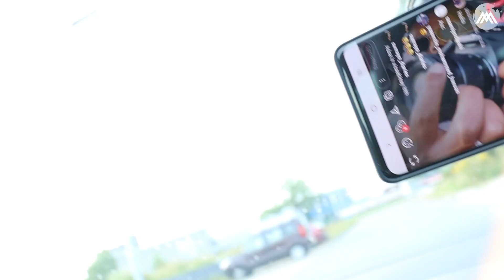Aasha Gaari kaxeeneesa bilaa Ruqsad!.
muuqaalkan waxa ku saabsan yahay Aasha oo markii ugu horeesa kaligeed gaari kaxeenesa!.